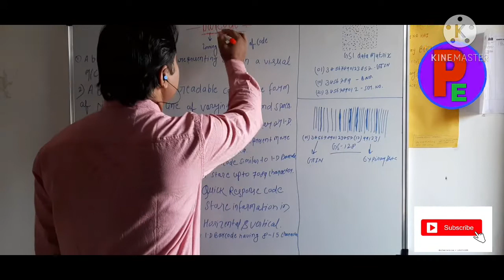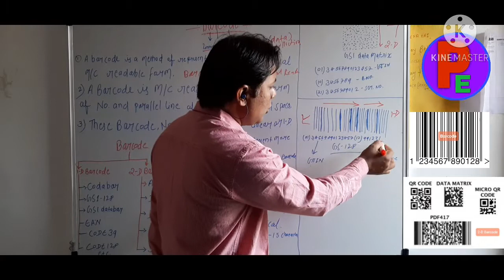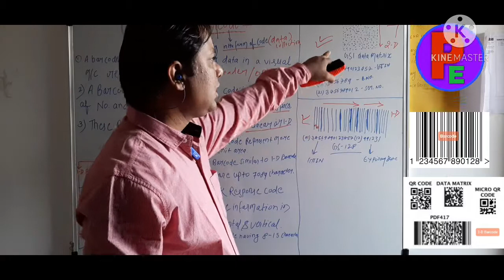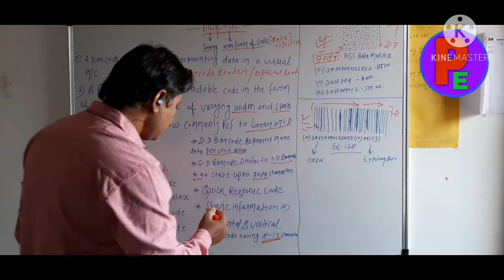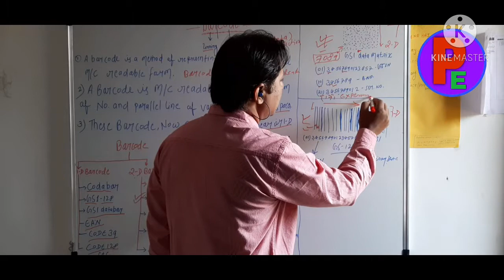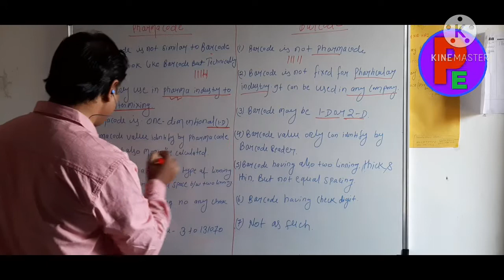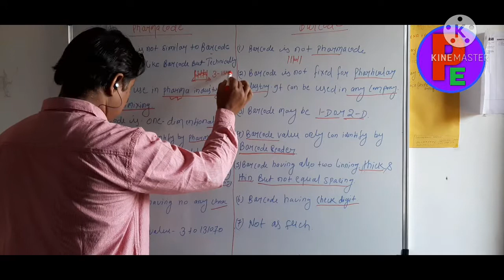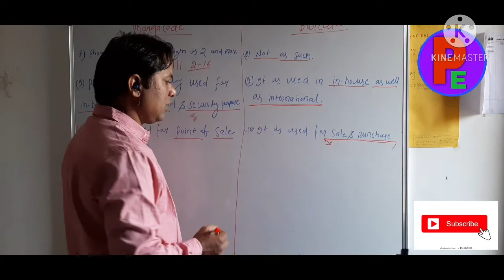Barcode details, what is barcode,use of Barcode in pharma packing, Details about 2-D Barcode.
Details about Barcode and 2-D Barcode, what is barcode, what is 2D Barcode, use of barcode in pharmaceuticals industry.